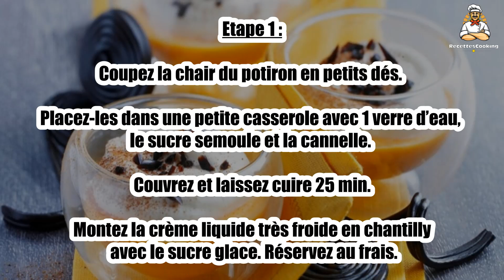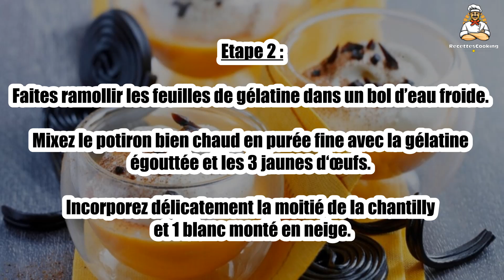Recette : Mousse citrouille et réglisse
Bonjour à tous, aujourd’hui recettescooking.com vous présente la recette suivante : Mousse citrouille et réglisse

TEMPS TOTAL : 65 min
Préparation : 40 min
Cuisson : 25 min

Ingrédients :

350 g Chair de potiron
2 Oeufs
1 Jaune
60 g Sucre semoule
1 cuil. à soupe Sucre glace
2 Feuilles de gélatine
30 cl Crème liquide
1 cuil. à café Cannelle en poudre
2 cuil. à soupe Antésite(concentré de réglisse)
Bonbons à la réglisse pour le décor

Etape 1 : Coupez la chair du potiron en petits dés. Placez-les dans une petite casserole avec 1 verre d’eau, le sucre semoule et la cannelle. Couvrez et laissez cuire 25 min.

Montez la crème liquide très froide en chantilly avec le sucre glace. Réservez au frais.

Etape 2 : Faites ramollir les feuilles de gélatine dans un bol d’eau froide. Mixez le potiron bien chaud en purée fine avec la gélatine égouttée et les 3 jaunes d‘œufs.

Incorporez délicatement la moitié de la chantilly et 1 blanc monté en neige.

Etape 3 : Déposez 3 cuil. à soupe de mousse de potiron dans 4 verrines et réservez au frais.

Montez le blanc d’œuf restant en neige et incorporez-le à la chantilly restante.

Etape 4 : Ajoutez l’Antésite. Remplissez les verrines refroidies avec la mousse réglisse. Réservez au frais.

Servez très frais décoré d’éclats de bonbons à la réglisse.

00:00 Recette : Mousse citrouille et réglisse
00:20 Informations sur le temps de cuisson
00:32 Ingrédients
00:46 Etape 1 : Mousse citrouille et réglisse
01:00 Etape 2 : Mousse citrouille et réglisse
01:16 Etape 3 : Mousse citrouille et réglisse
01:29 Etape 4 : Mousse citrouille et réglisse